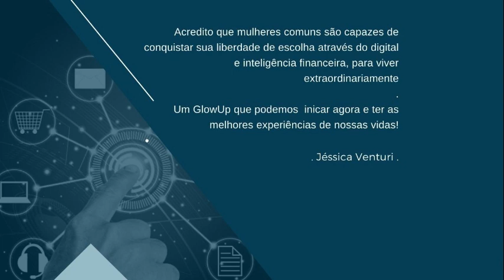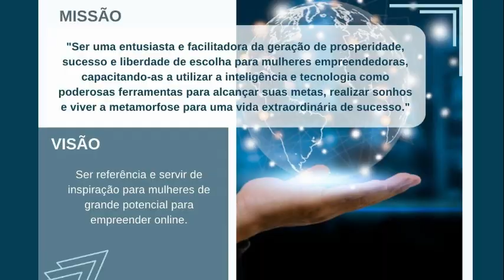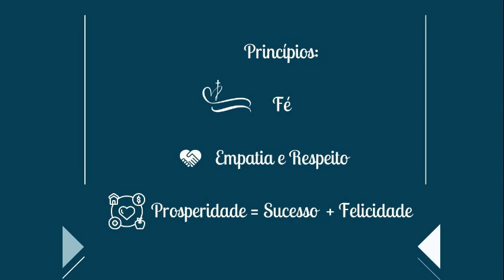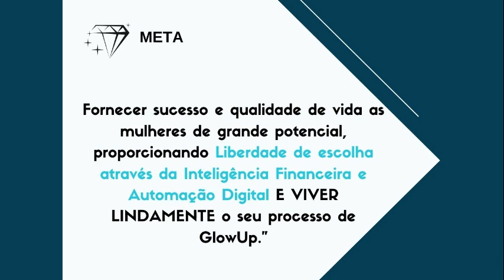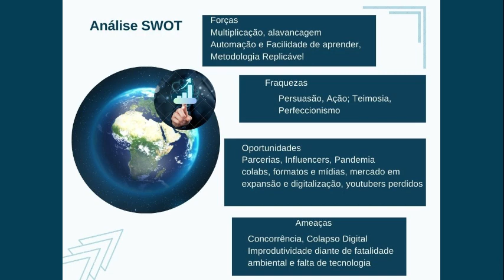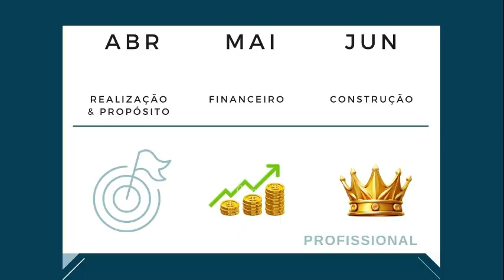Youtube como Negocio | Perdi a Monetização? | Meu Novo Modelo de Negocio 2024 por Jéssica Venturi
Quer impulsionar seu canal sem investir nada? me chama no Telegram

🔹 Relacionados:
Perdi a monetização no youtube
novo modelo de negocio 2024
negocio youtube
youtube como negocio

0:01 Negocio Youtube
0:25 Liberdade de Escolha
1:48 Ramo de Atuação
2:46 Perdi a Monetização?
3:44 Euquipe
4:10 Transformação
4:26 Local de Atuação
4:30 Canvas - Modelo de Negocio
4:47 Missão e Visão
6:10 Princípios
6:40 Valores
7:08 Recompensas
7:23 Principais Indicadores
7:37 Metas
7:50 Analise SWOT
9:15 Produtos
9:23 Oportunidades
9:25 Glow Up
10:19 Programação Anual
12:00 Inscreva-se